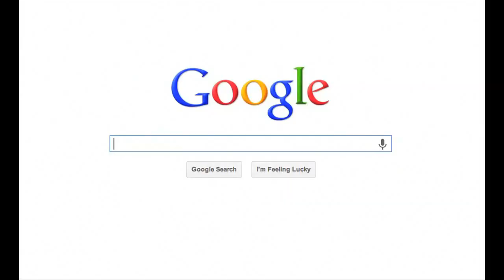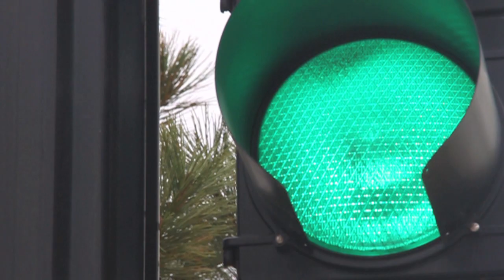Stoplight: Snoop | CitizenLink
Your phone is spying on you. Find out what the little ninja has been sharing with the government -- in Stuart Shepard's Stoplight® commentary.